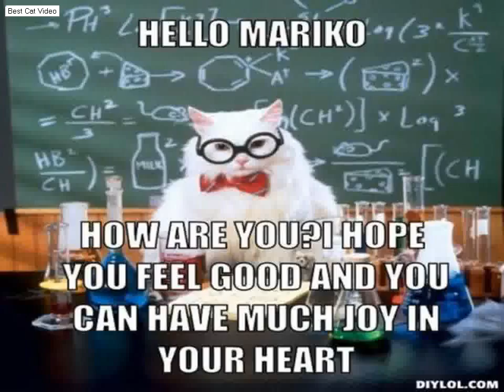Feel Better Cat Memes Top 50 Funny Cats Video Best Cat Video Compilation